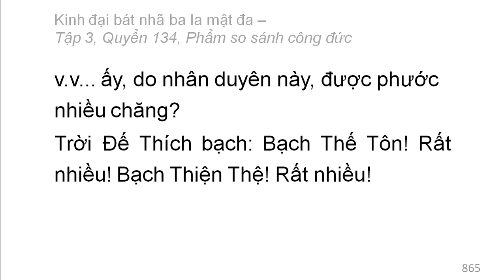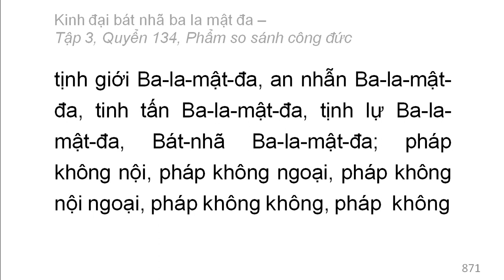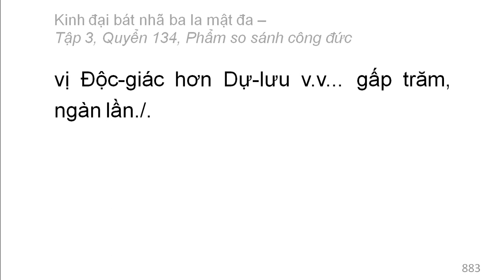600 quyển Kinh Đại Bát Nhã Ba La Mật Đa: Quyển .../600 (tiếp) (đọc lần 2)